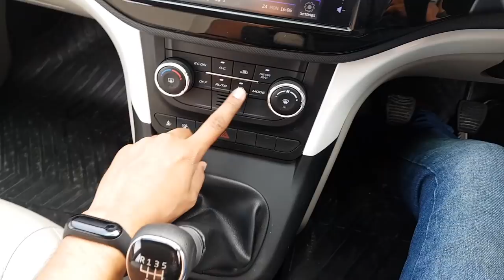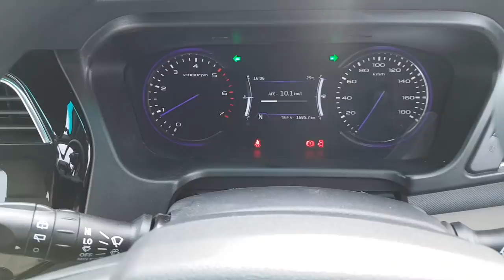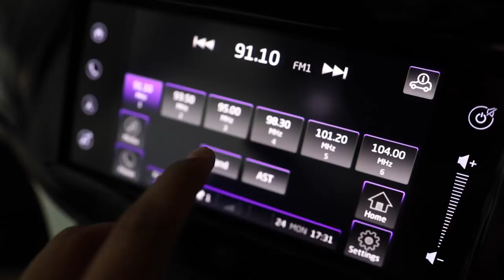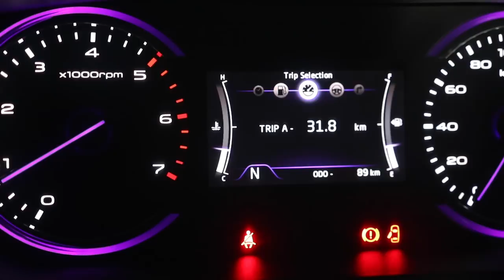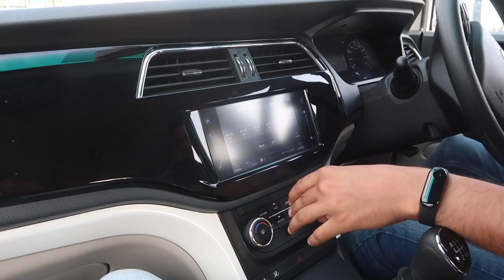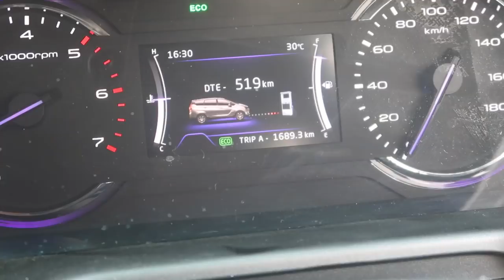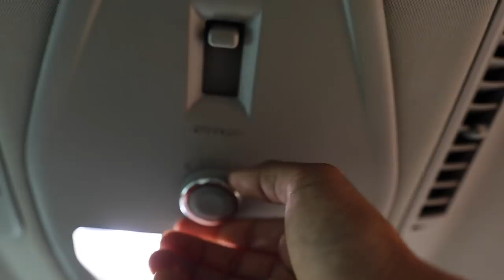Mahindra MARAZZO Review | Gagan Choudhary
Namaste Dosto, iss video me Dekhiye Mahindra ki haal hi launch hui 7 seater Family car Mahindra Marazzo. Dekhiye kaise ek 10-14 lakh ki car compete karti hai hai Innova Crysta se or Maruti ki Ertiga se.